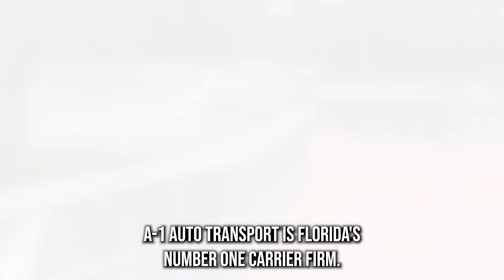Car Shipping Services in Escambia County, FL | Trusted Escambia County Auto Movers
Discover trusted Escambia County, FL auto shipping options in our in-depth blog post!

Are you in need of a reliable and efficient car shipping service to transport your vehicle across the country? Look no further! A1 Autos is your trusted partner for professional and affordable car transportation services in Escambia County, FL and the rest of the United States. We specialize in transporting all types of vehicles, including exotic, classic, antique, and luxury cars.

With our competitive rates, transparent pricing, and no hidden fees, you can trust us to provide you with a cost-effective solution for your car shipping needs. Request a quote today to get an estimate of how much it will cost to transport your vehicle from Escambia County, FL to your desired destination.

At A1 Autos, we take pride in our fast and efficient cross-country and long-distance car shipping services. Our experienced team of car and auto movers will ensure your vehicle arrives safely and securely at its destination. Whether you need to transport your car interstate or internationally, we have you covered.

Our convenient door-to-door service makes the process hassle-free. We pick up your vehicle from your location in Escambia County, FL and deliver it directly to your desired destination, providing you with a seamless experience from start to finish.

As a top-rated car transport company, we are known for our excellent customer service and reliable vehicle transportation. We also offer specialized services for military auto transport, providing priority handling for our servicemen and women.

Choose A1 Autos for your car shipping needs and experience our cheap, fast, and trustworthy transportation solutions. Trust us to handle your car transport needs with professionalism and expertise.